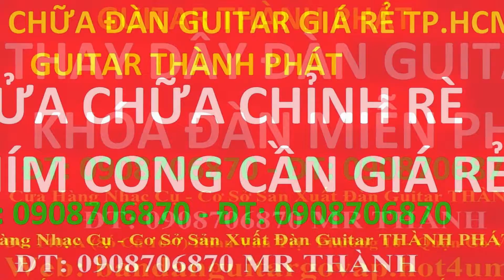My Edited Video